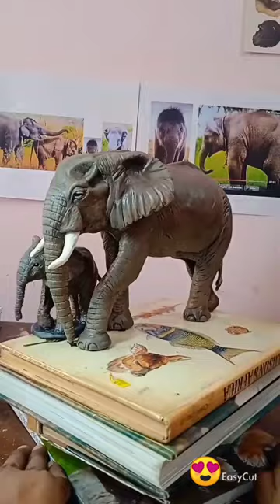African elephant sculpture 🐘🐘 clay statue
African elephant sculpture, made this elephant sculpture using air dry clay and epoxy, painted using artistic acrylic paint.